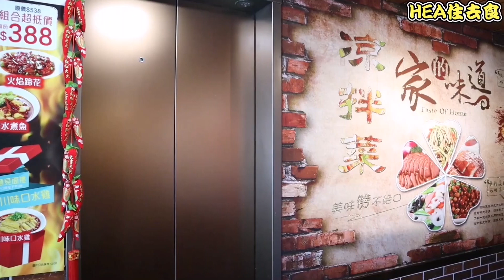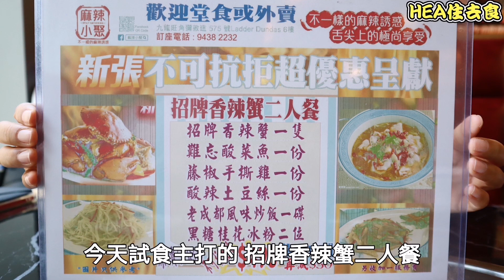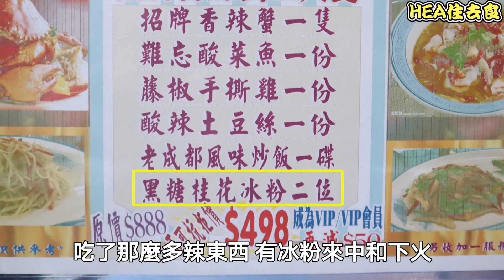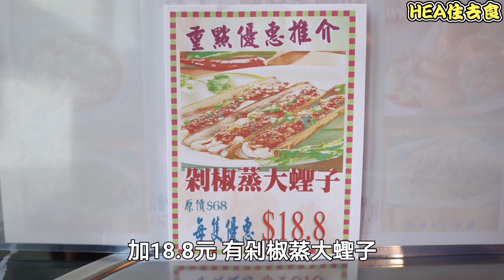[HEA住去食] 人均$224香辣蟹二人餐 | $18.8剁椒蟶子皇 | $68午市酸菜魚套餐 | 麻辣小聚 | Sichuan Spicy Restaurant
今次到這間位於旺角新開的四川菜館試食。他們主打招牌香辣蟹，還有一個優惠的套餐選擇。香辣蟹惹味得來不失蟹肉的鮮味。

麻辣小聚 Spicy Limited
旺角彌敦道575號Ladder Dundas6樓
6/F, Ladder Dundas, 575 Nathan Road, Mong Kok